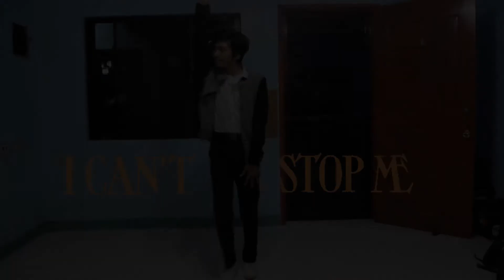TWICE - 'I Can't Stop Me' - JMS Dance Cover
Dance Cover by James Baluso